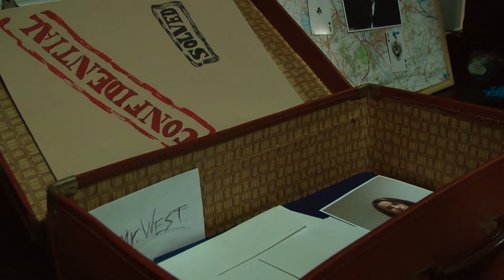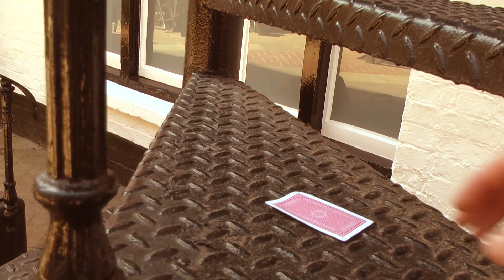Killer Ace - Short Film (Final Major Project)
Hi everyone! Killer Ace is a short film created as part of my HND in Creative Media Production. Killer Ace is a light hearted neo-noir film with a jazz inspired soundtrack. You can't hide behind your poker face from the Killer Ace.